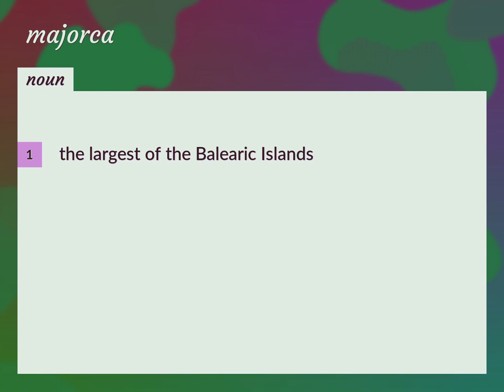Majorca | meaning of Majorca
What is MAJORCA meaning?